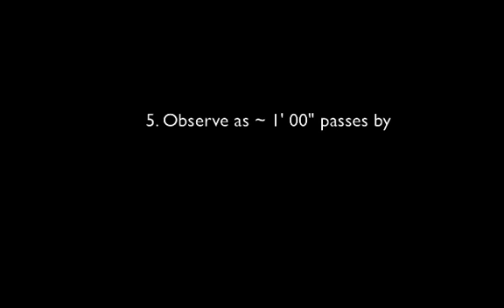Demo 4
The forth of a series of 6 demonstrations reviewing the transfer of thermal energy by: conduction, convection, or radiation.

Learner Description: Grade 10 Science

Prerequisite Skills: Background in Thermal Energy. Concepts of conduction, convection, and radiation.

Materials Required: Computer with internet.